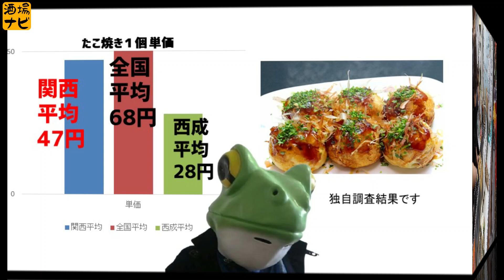(酒場ナビ)大阪、西成の謎のタコ焼き屋で衝撃の事実！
名前の無い店なんて存在するのか？
ミスチルの名曲「名もなき歌」を彷彿とさせる西成の名物たこ焼き店へ。

[酒場ナビ]はキンミヤホッピーを応援しています！
すいません、焼酎濃い目でお願いします。

DEEP(ディープ)酒場巡り全国No1規模のブログを主催する3人が
待望のYOUTUBE動画に登場。

独自の酒場理論を元に新しい世界を探求する番組です。

■[メンバー]
・カリスマ ジュンヤ

※YOUTUBE映像監督
・立ち飲みニスト ダニオ

・雑誌などへの執筆
・各種メディアへの出演
・お気に入りの酒場を紹介したい（※）
・自分のお店に来てもらって、その記事を書いて欲しい（※）
・酒場ナビに『取材費』を寄付したい
・雑務などのマネージャーをしたい　などなど
・酒場に関するご依頼を、随時受付しております（老若男女不問、未成年不可）